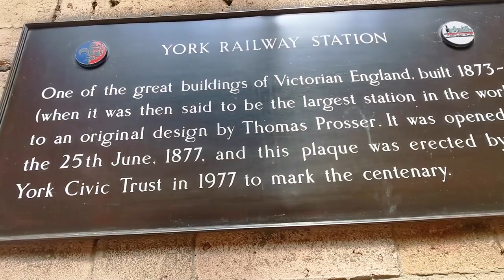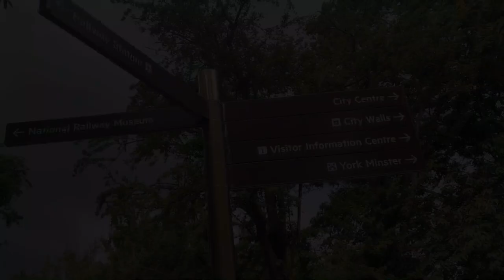York Vlog | York Minster | York Shambles | Day out in York | UK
In this vlog, we take you to visit York Minster, York Shambles in our day out in York. York is one of the largest and oldest cities of England. We really enjoyed being there and are quite frequent to the city!